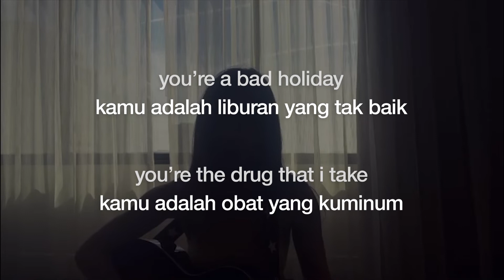Gracie Abrams - how i'm feeling (Unreleased) | Lirik + Terjemahan Indo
you could go and i won't even feel it ♪

( ˘ ³˘)

Gracie Abrams - how i'm feeling (Unreleased)
Instagram Song || IG Song